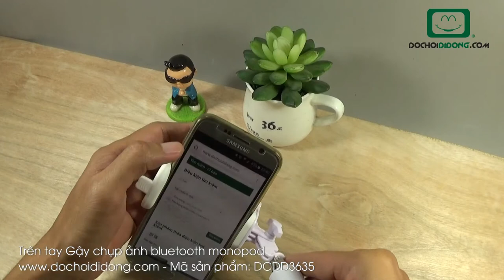Trên tay Gậy chụp ảnh bluetooth monopod - Đồ Chơi Di Động .com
Gậy chụp ảnh bluetooth monopod
👉 Mã sản phẩm: DCDD3635
💰 Giá chỉ có 180k
🏠 Địa chỉ: 206 Nguyễn Thượng Hiền, P.5, Phú Nhuận, TP.HCM